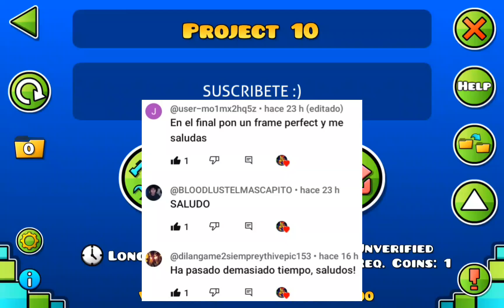Día 288 colocando 10 objetos hasta crear un nivel